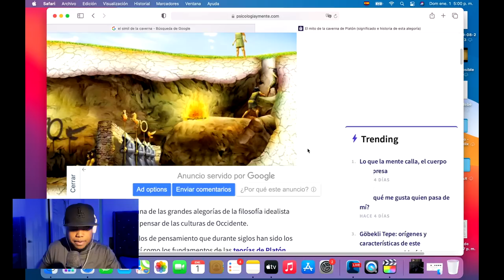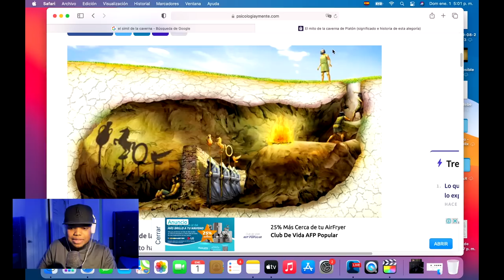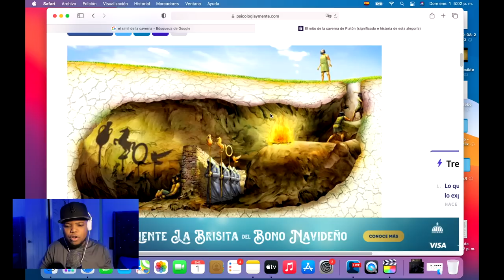LO QUE NO NOTASTE DE LA PREDICA DE FIN DE AÑO DE JUAN CARLOS HARRIGAN